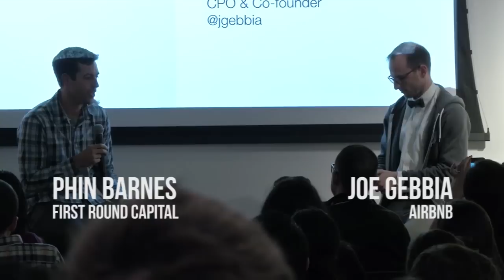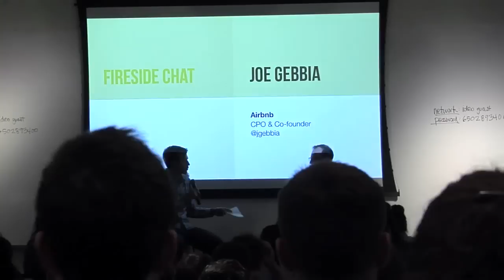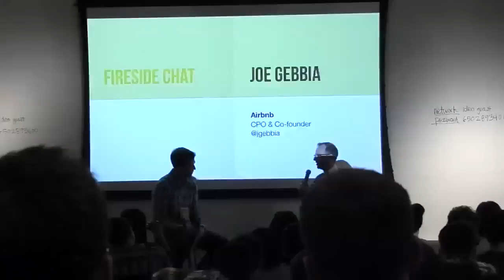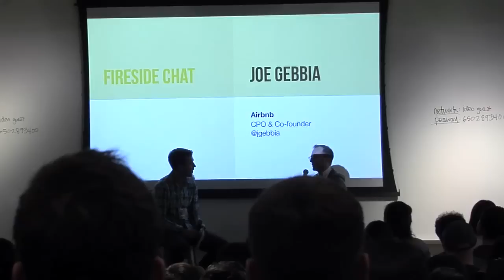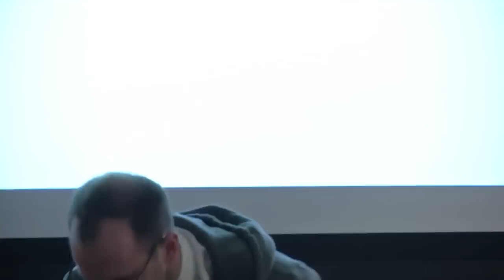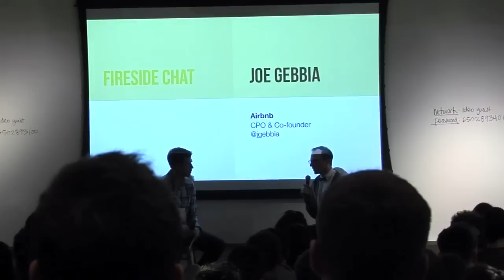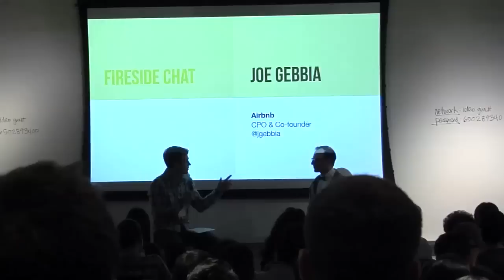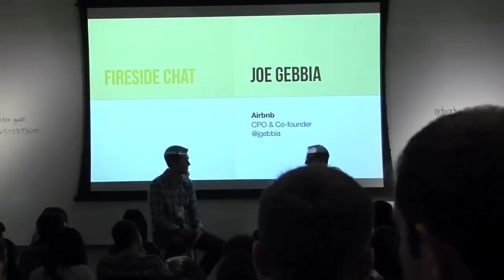How design thinking transformed Airbnb from failing startup to billion-dollar business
A fireside chat between Joe Gebbia of Airbnb and Phin Barnes of First Round Capital. Filmed at Design+Startup at IDEO San Francisco on March 14, 2013.